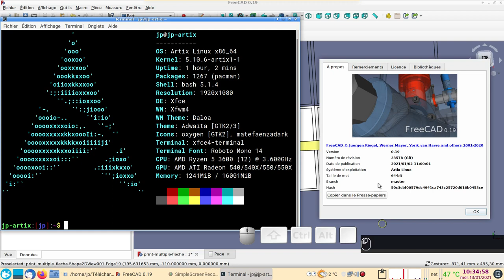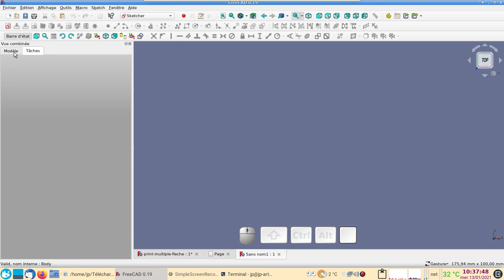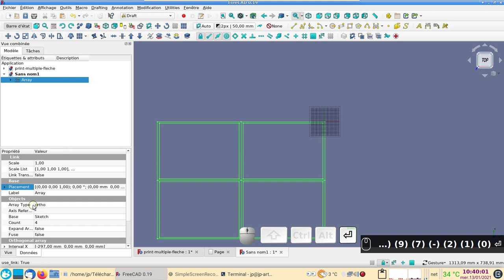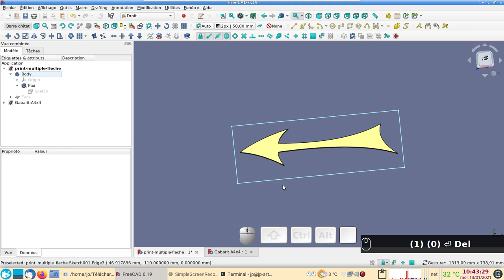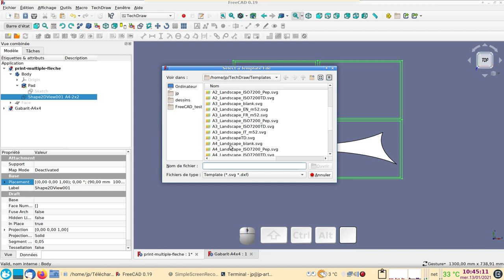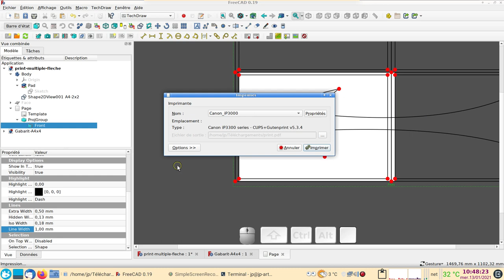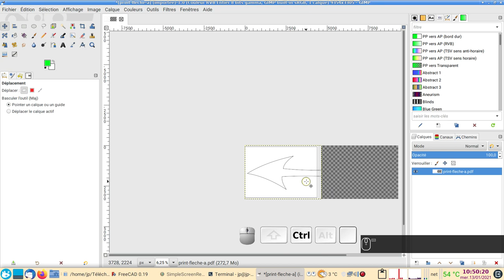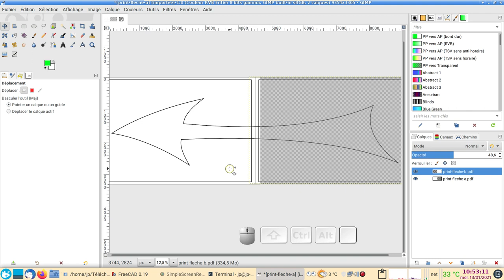FreeCAD 0.19-Gimp 2.10 Impression grand format sur plusieurs feuilles A4 (version #2)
Comment imprimer un plan 2D grand format à l'échelle 1:1 sur plusieurs feuilles A4. Version avec gabarit de repérage pour le chevauchement des feuilles A4.
Pour cette méthode, on utilise FreeCAD uniquement.